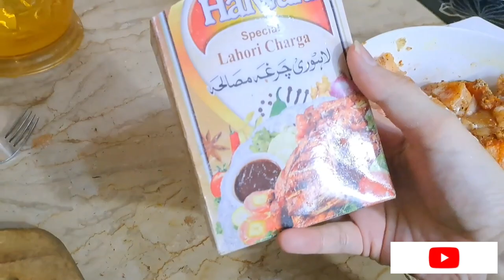Eid day 2 | Mainy kiaa arrange BBQ family k liye | Chicken tikka bbq with recepie